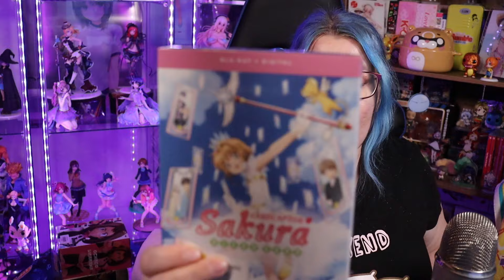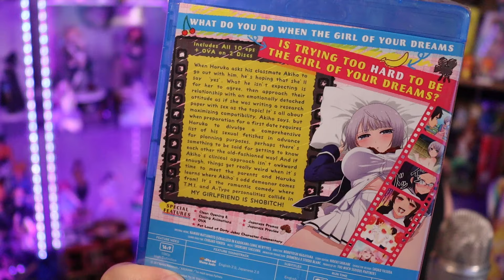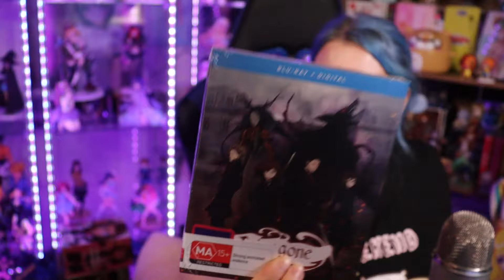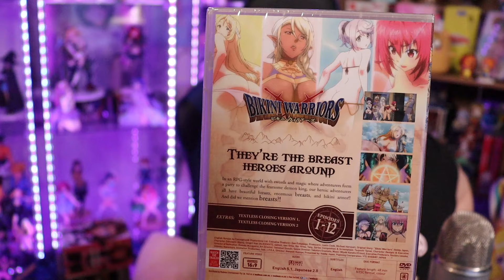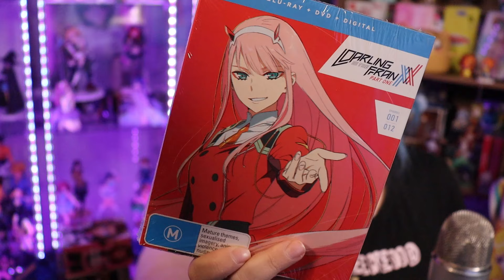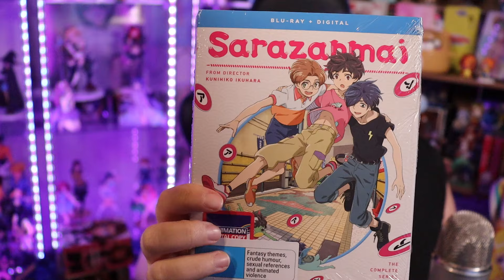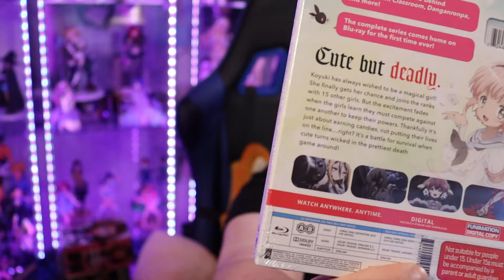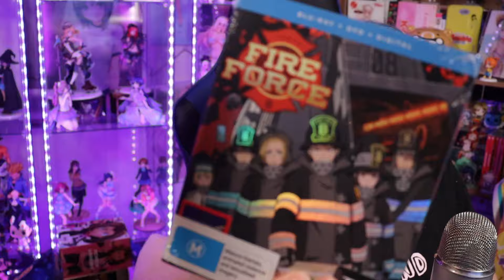THE BIGGEST ANIME DVD HAUL TO DATE!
Today I have a MASSIVE anime dvd and bluray haul for you! This is the biggest anime dvd haul to date! Hope you enjoy

I also have many more videos on Anime Amino!